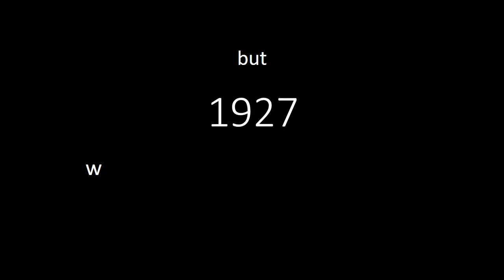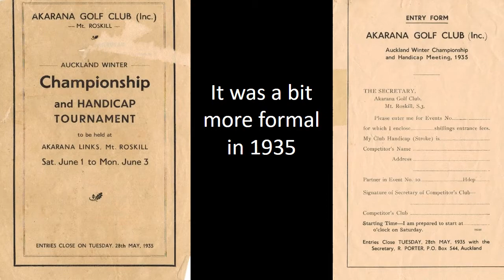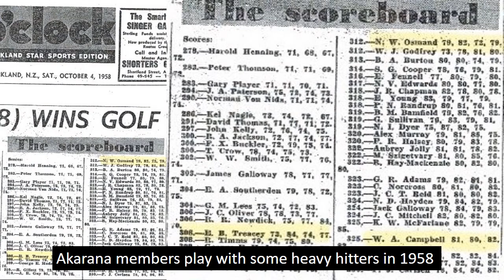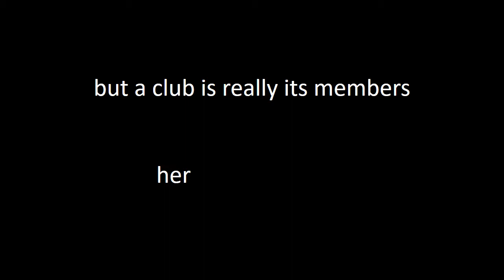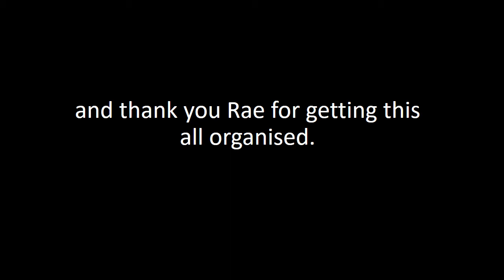90 year presentation